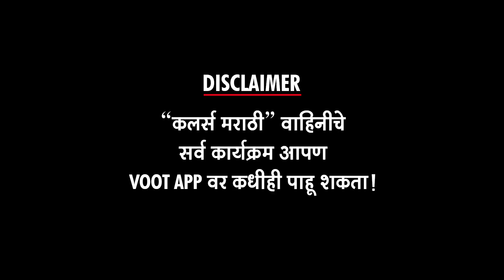आई मायेचं कवच मालिकेच शीर्षकगीत | Bhargavi Chirmuley | Colors Marathi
"कलर्स मराठी" वाहिनीवरील "आई - मायेचं कवच" कार्यक्रमाचं ऐका शीर्षकगीत फक्त "अल्ट्रा मराठी बज"वर ! Report By Sanchita Thosar  Editor – Ajay Shukla   Footage Courtesy - Colors Marathi PR